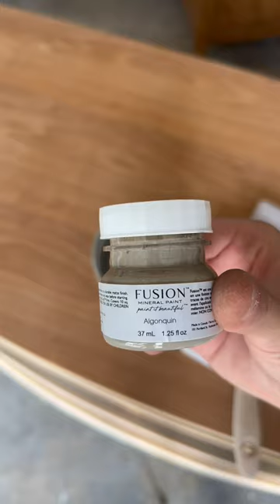How to LIGHTEN old wood furniture 👏🏼